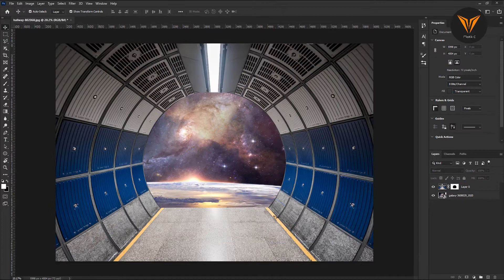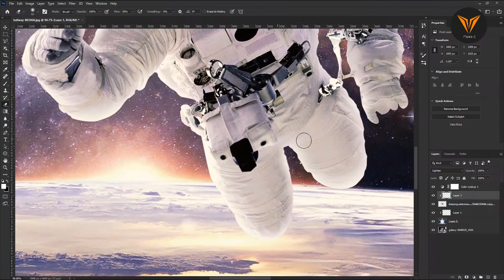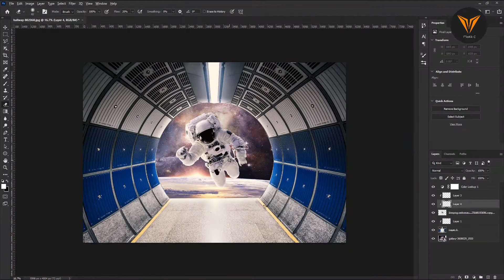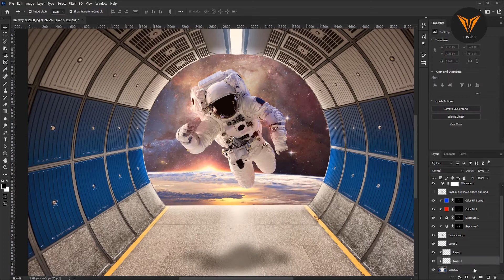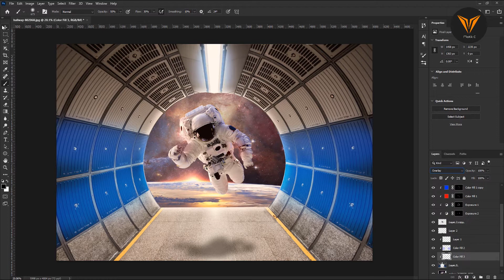Create awesome Wallpaper | Artwork | Photoshop 2021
Hello guys.
My name is MoKk-C & you guys watching awesome create wallpaper artwork.

➤➤➤System:
✅Laptop: Dell inspiron 15 (5593 i7)
✅Processor: Core i7 (10 generation)
✅GPU: Nvidia mx230 (4GB)
✅SSD: 500GB

➤➤➤Editing Software
✅Filmora X

Thanks for reading this boring description 🤣🤣